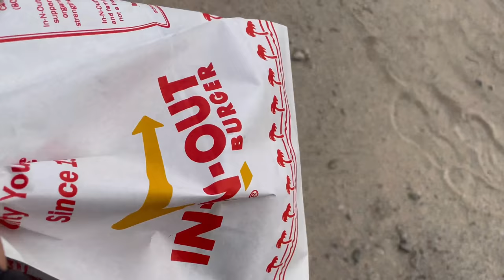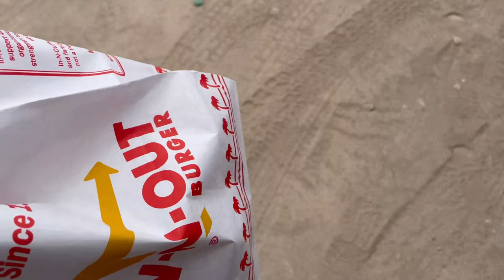Road Trip from Colorado to Idaho | Burritos, Sandboarding & Waterfalls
Today we're taking a road trip from Colorado to Idaho stopping for burritos, sand boarding and waterfalls!

In our last travel vlog we were on a road trip across the American midwest through St. Louis and Kansas. After a few days in the heartland we found our way into Colorado and over the Rocky Mountains into the desert.

Today's video consists of delicious breakfast burritos from a food truck at a gas station, the most epic sunrise in the desert, a giant waterfall, and sandboarding in the tallest free standing sand dune in North America: Bruneau Dunes State Park in Idaho.

While our travel was essential and not vacation, that won't stop us from making the most of it and experiencing the little bits of travel we've missed so much this year! :)

- "The Pioneer vs. The Puppeteer" — Brian Reith
- "While Were Young" — Mike Mains